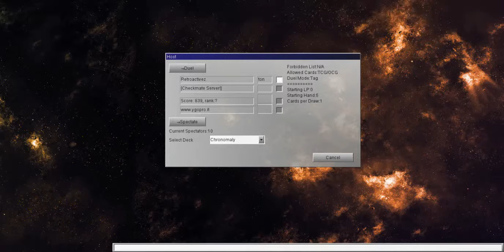Yugioh Duel Recorded Using Windows 10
A good duel Chronomaly's vs Speed Racers